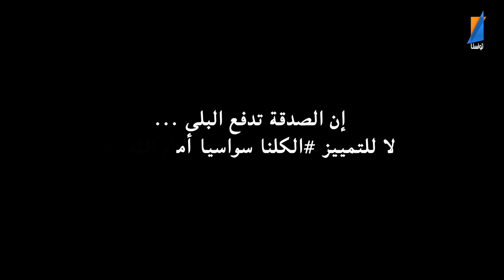الكاميرا الخفية الحلقة السابعة 🌙🕌📿 special ramadan 2023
الكاميرا الزمنية الحلقة السابعة 🌙🕌📿 special ramadan